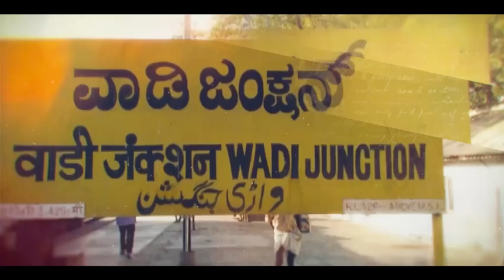మన భూమి- మన ఇల్లు👨‍👨‍👧‍👦🏘️